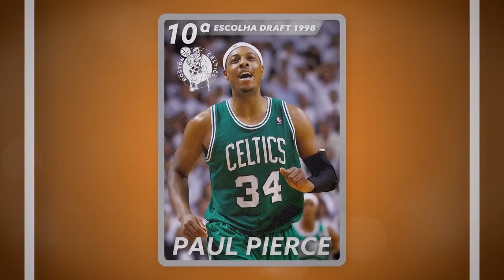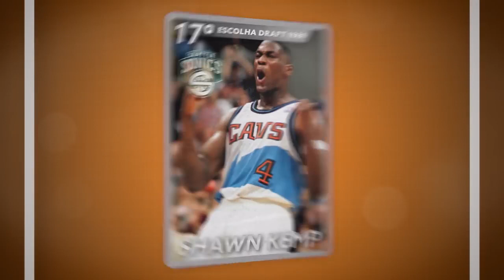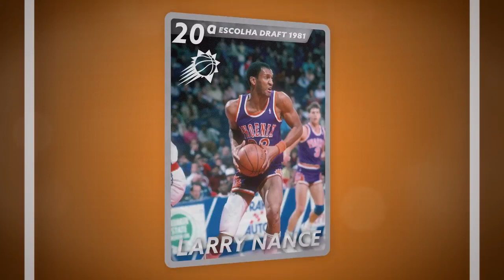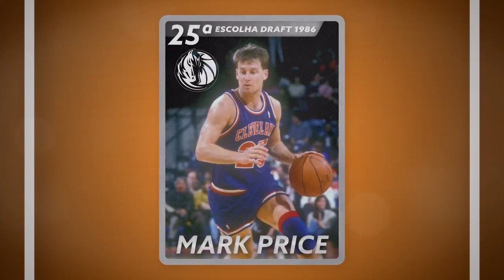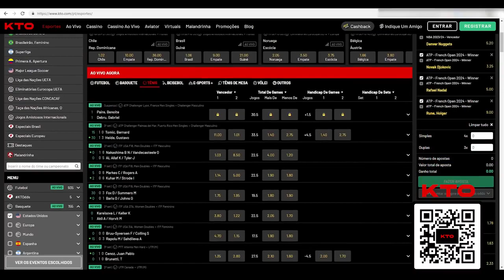O melhor jogador da NBA por POSIÇÃO NO DRAFT!